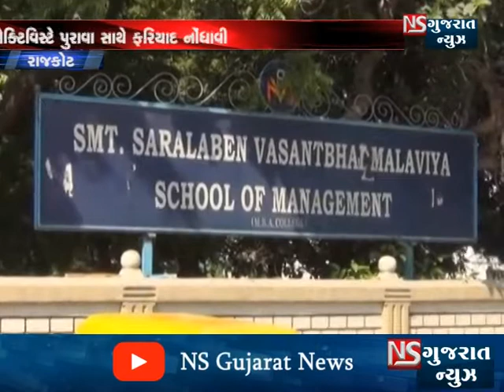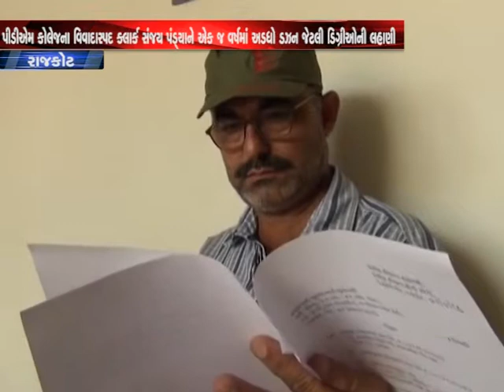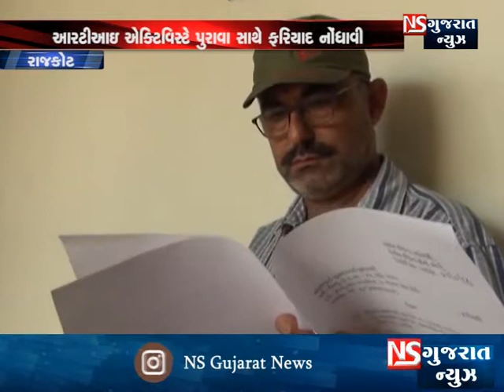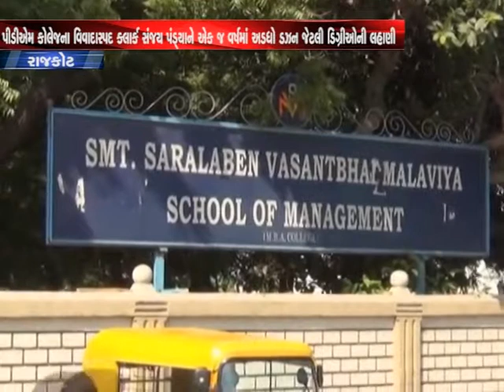રાજકોટ પી.ડી.એમ કોલેજ ના ક્લાર્ક ની વિવાદાસ્પદ ડિગ્રી